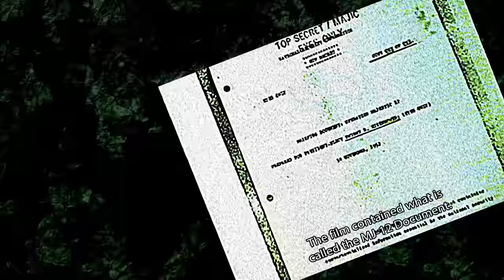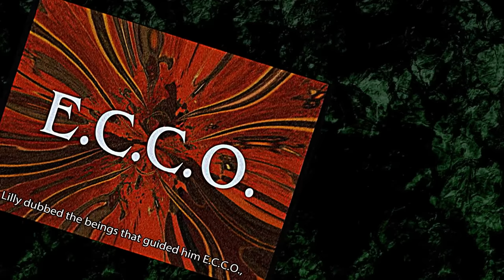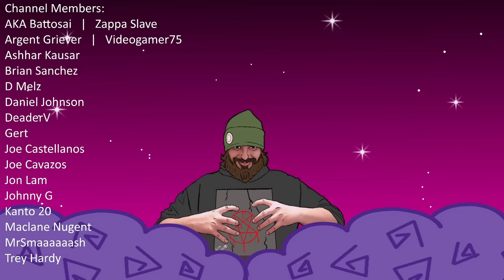Serial Experiments Lain | Retcon_404 (Anime Retrospective)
Released in 1998, Serial Experiments Lain is a psychological mind trip that explores Loneliness, identity, self expression, and religion. Lain has gone on to become a cult classic, and while it isn't traditionally a horror anime, the feeling of anxiety it leaves you with lasts much longer than any jump scare.

-- THIS VIDEO CONTAINS MAJOR SPOILERS FOR SERIAL EXPERIMENTS LAIN --